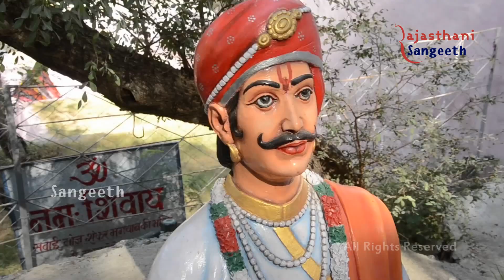Sari Sari Duniya Chandi Ki | Prabhulal Chanen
Sari Sari Duniya Candi Ki | Prabulal Canen
➽  Song   :SARI SARI DUNIYA CHANDI KI
➽  Singer : Prabulal  Canen
➽  Actors : Pradeep raw ,Puspa Gelot
➽  Direction :Rakes Josi
➽  Editing :Rakes Josi
➽  Lyrics :  Rakes Josi

Wynk : ttps://wynk.in/music/song/sari-sari-duniya-candi-ki/u_16917932

♫ To SET Tis Song As Your CALLERTUNE ♫

☛ CopyRigts : Santos Audio & Video